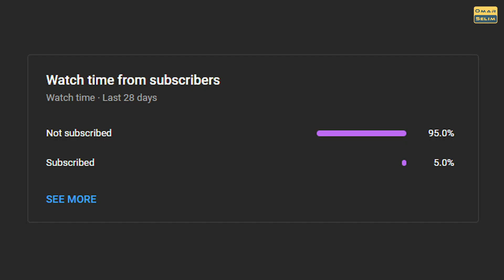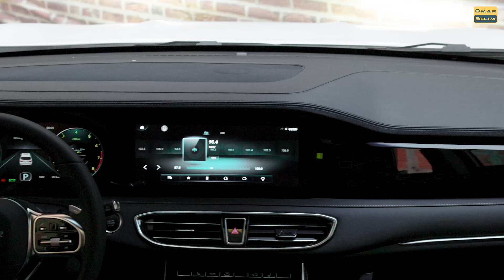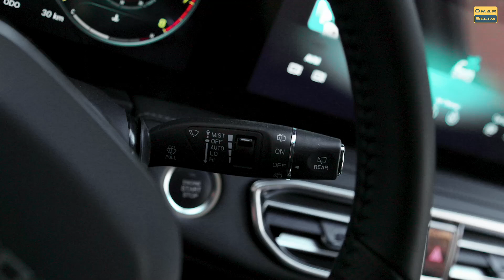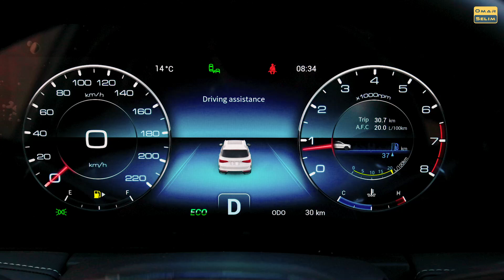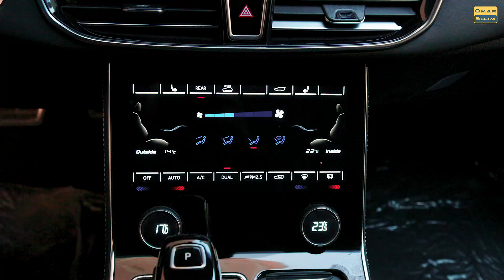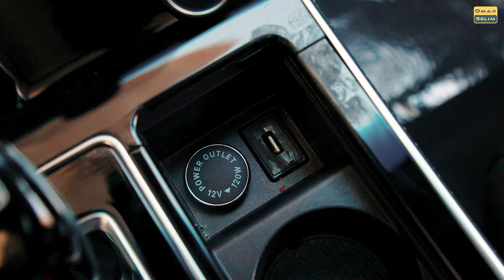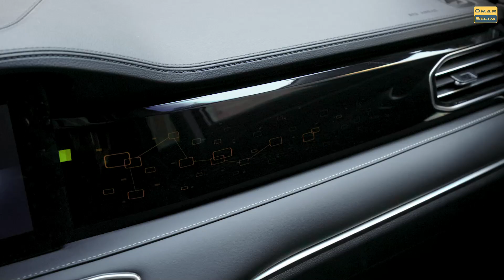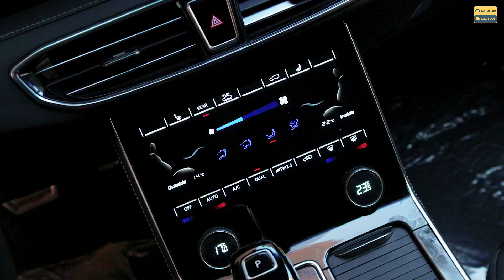مراجعة تفصيلية جيتور إكس 95 موديل 2022 | Jetour X95 2022 Full Review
الفيديو ده مراجعة تفصيلية لجيتور إكس 95 موديل 2022
عربية بتتميز بإنها 7 مقاعد بجودة خامات عربيات أوروبية وعوامل أمان عربيات  المانية وكل ده بسعر عربيات كورية
الحلقة إستعراض كامل لمواصفات وأوبشن العربية مع شرح مميزاتها وعيوبها

وسائل التواصل مع
Gawish Motors :